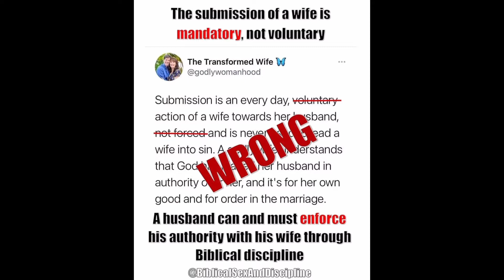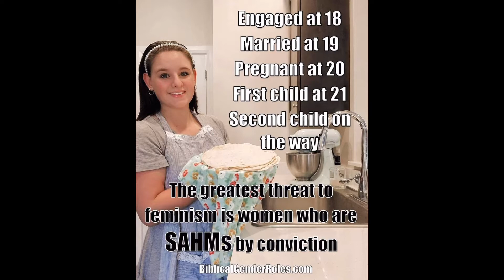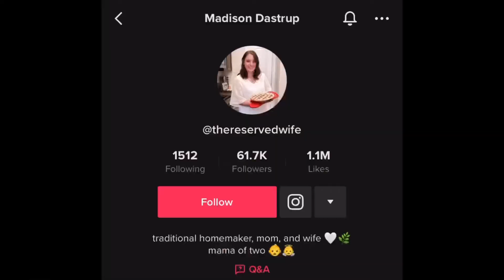sexist blogger wants you to stay in a toxic relationship…